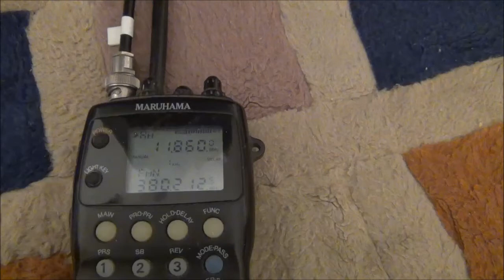Voice of America ending station announce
VOA　Listening　at 6.Dec.2012　23：57UTC
11.860MHｚ（25ｍBand）